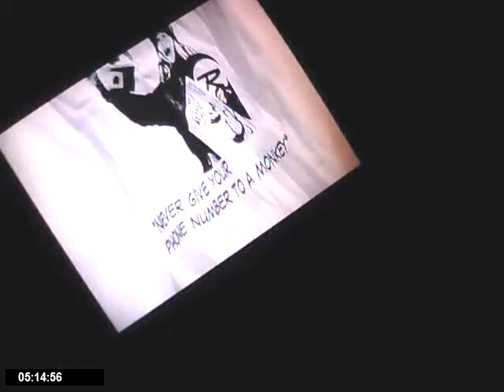golden goal på TV2 del2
kos dere   men det er dårlig QH